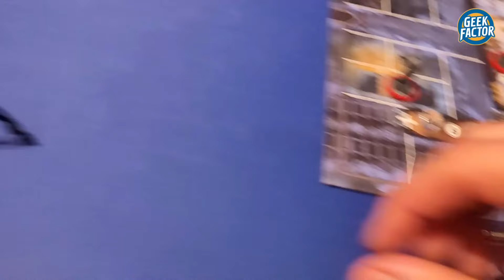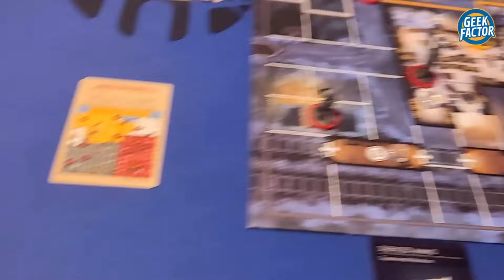SNIPER ELITE: GRA PLANSZOWA | Recenzja | Opinia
W dzisiejszym odcinku Kaczmar opowie Wam co myśli o grze SNIPER ELITE: GRA PLANSZOWA.

Wspieraj Na Youtube

Jeżeli podoba Ci się mój stół to zapraszam na Wooden Castle ;)